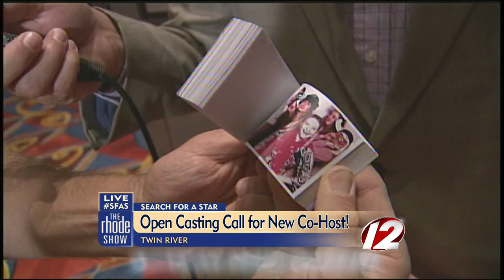Dave and Busters/ Photo Booth Planet at Search for a Star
All of the things that happen behind the scene at Search for a Star.